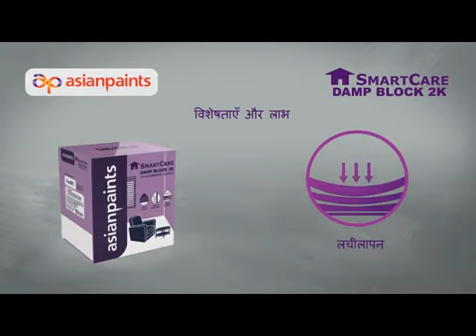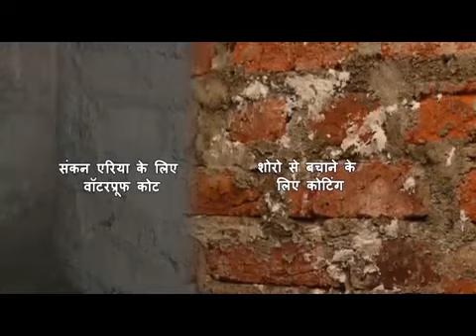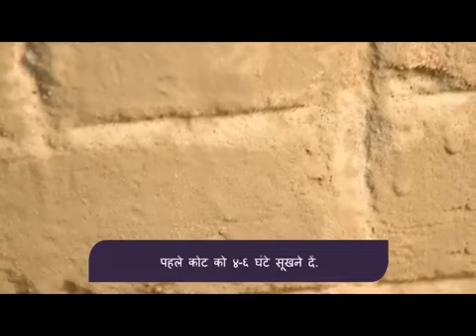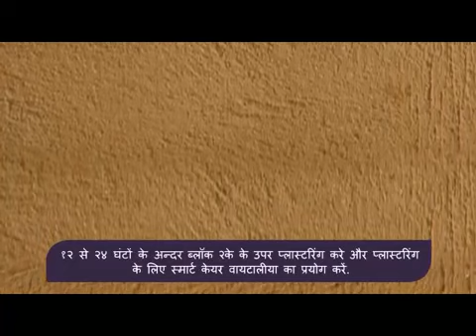Asian Paints Damp Block 2K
A two component, high performance coating, which provides unmatched waterproofing for interior walls and bathrooms. Common problems like efflorescence are also tackled by SmartCare Damp Block 2K. You get a 3-year warranty on brick level and a 1-year warranty on plasters.